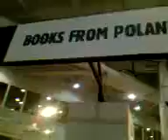Video0043 London Book Fair Earl's Court thur10apr14